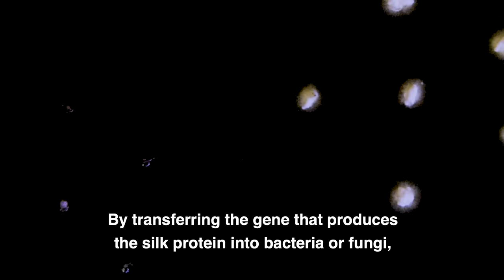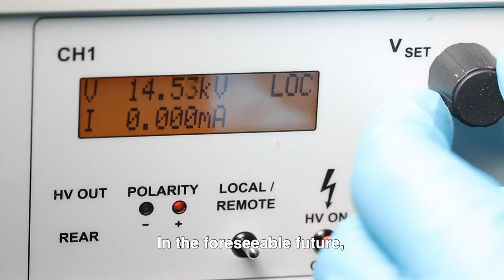Biosynthetic Spider Silk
Spider silk is one of the strongest materials found in the natural world. Scientists have been studying spider silk for decades, not just because of its strength, but because it combines strength with elasticity. Humans, unlike spiders, have usually had to pick between the two. "We are really good at making stiff materials and strong materials, and on the other hand, making elastic materials, but it is extremely difficult to make one material that has all these qualities.” says research scientist Pezhman Mohammadi from The Centre of Young Synbio Scientists at VTT Technical Research Center of Finland, as quoted in Paperi ja Puu. “But in nature, we can find spider silk. It is an extremely tough and flexible, unique material.”